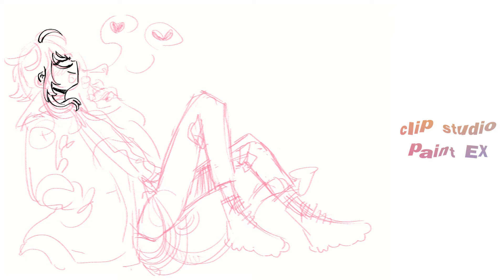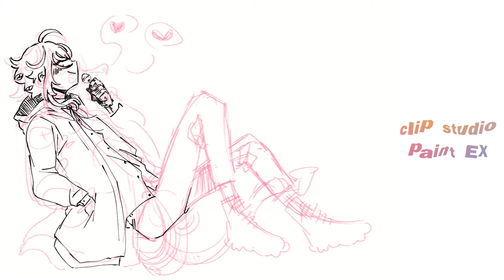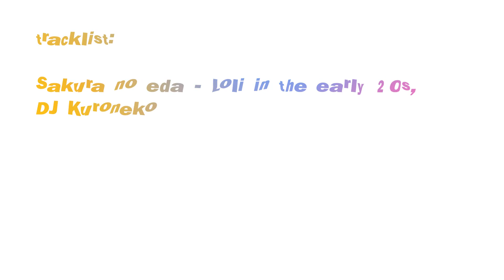[speedpaint] hypnosis mic: ramuda amemura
timestamps
✧ 0:00 - 2:33 painting
✦ 2:34 - 2:38 tracklist
✧ 2:39 - 2:46 endscreen

music
✦ Sakura no eda - Loli in early 20s
(apologies on the typo in the video!)

✿ enjoy my art and want to support me? feel free to tip or commission me! ✿

▷ social medias